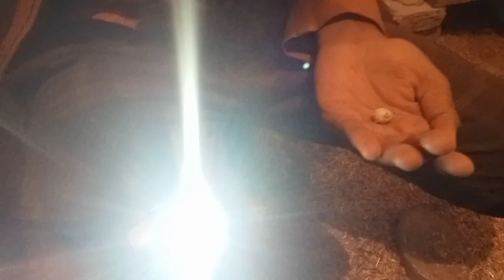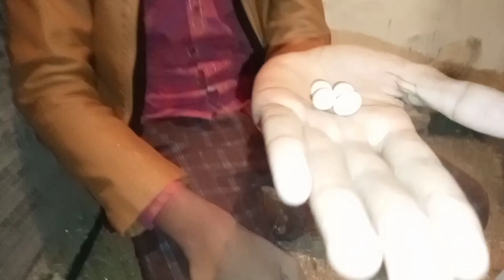Zebra Finches Ny Yeah Kya Kiya 😞 Pets Vlog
Asslam-o-Allikum Friends!